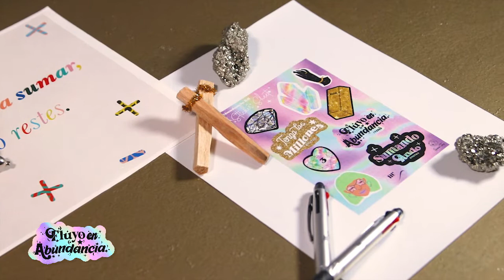Workshop: Fluyo en Abundancia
💸 Oficialmente en mi comunidad sobrepasamos el millón de dólares de fondos nuevos en los bolsillos de la gente linda. Estoy extremadamente orgullosa de todxs los que han tomado acción.
🔮Hablar de Abundancia ha sido pura magia. Estamos listas para llevar esta conversación a otro nivel el 1 de Agosto del 2020 será una fecha importante vamos a celebrar el Workshop:
✨FLUYO EN ABUNDANCIA ✨
💎Una experiencia interactiva & virtual para sanar, soltar, sumar y aprender. La Astróloga Roxana Stars @roxanastars te guiará en el proceso junto a 🙋🏻‍♀️ La Misi con el propósito de ayudarte a conectar con la abundancia desde una perspectiva más amplia y saludable.
🔍Aprenderás más sobre tu carta natal y cómo te ayuda a entender la abundancia desde tu experiencia de vida.

📿Conocerás cómo utilizar el Feng Shui para que la energía de la abundancia fluya en tus espacios.

🧚🏼‍♀️Descubrirás ejercicios mágicos para transformar tu relación con la abundancia.

📚Te enseñaremos técnicas para manifestar utilizando numerología & sistemas de organización financiera

🎁Recibirás un regalo por correo con los amuletos que necesitarás para tu clase. Será una experiencia para recordar. Le sacarás tremendo valor a este workshop.

💯Regístrate antes del 23 de julio del 2020 para que recibas tu Abundancia Kit a tiempo para disfrutar de FluyoEnAbundancia con todos los powers.
🗝Sábado 1 de Agosto a las 12 del medio día completamente online. Goza de lo bueno y comparte con alguien que sepas que le puede interesar.

🎉Que emoción!!! Esto va a estar buenoooooooo! Te esperamos con alegría y entusiasmo.

🎥Gracias a el mega talentoso del corillo Israel Vázquez por la producción y edición del video.